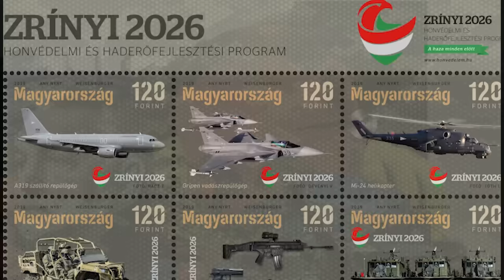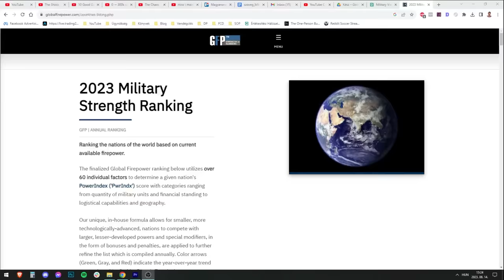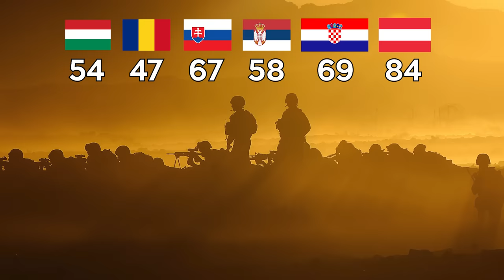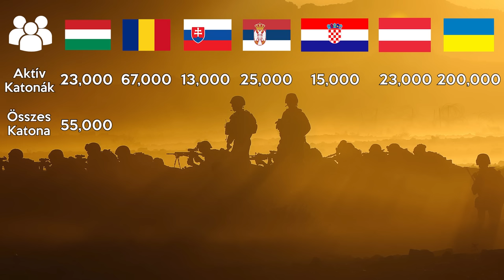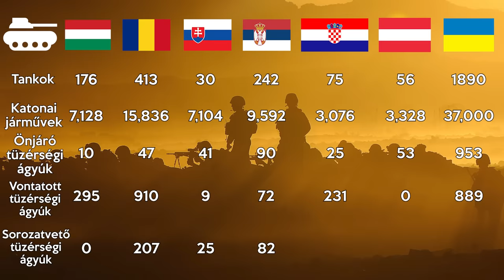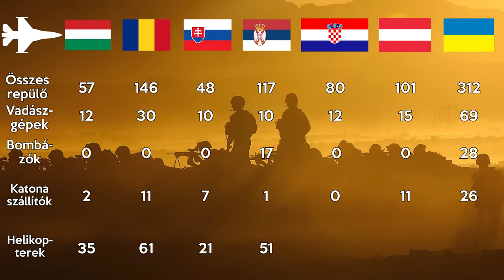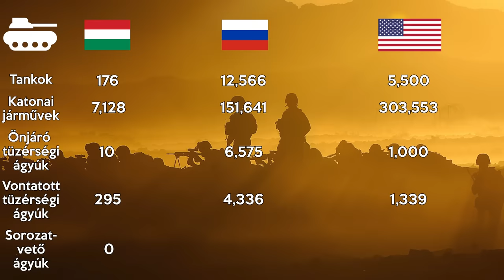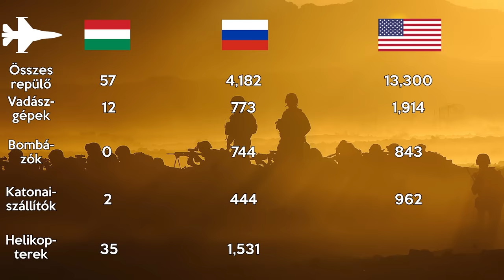Milyen erős Magyarország hadserege a szomszédainkhoz képest?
Regisztrálj te is a Conflict of Nationsbe és zsebeld be a szuper kezdő bónuszod!